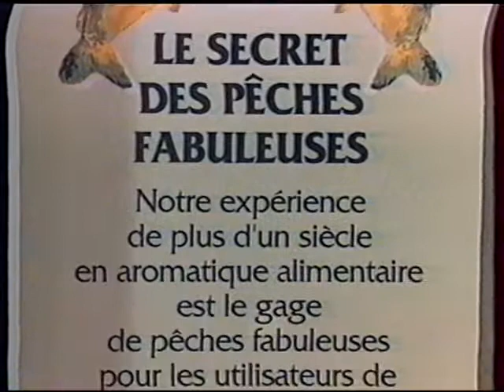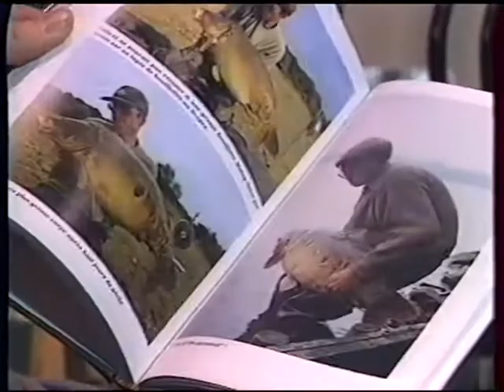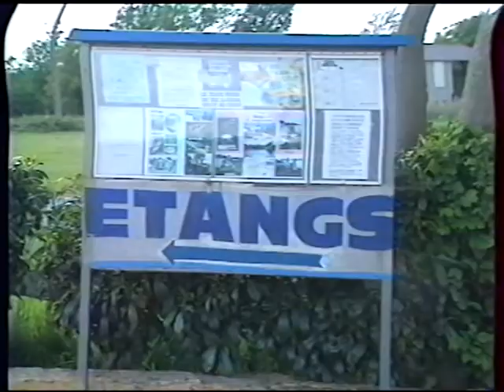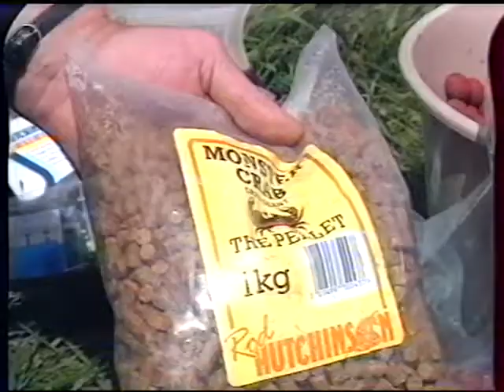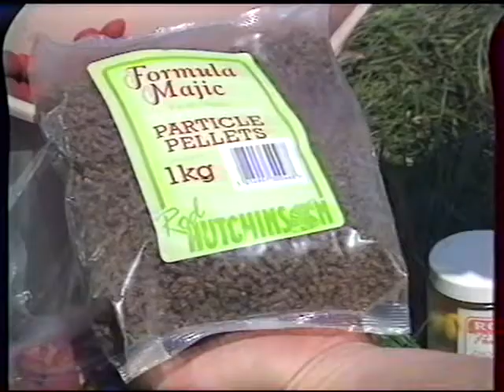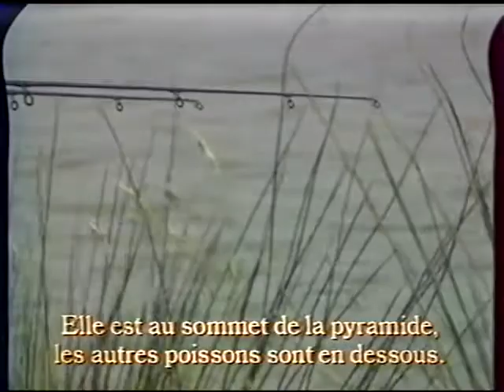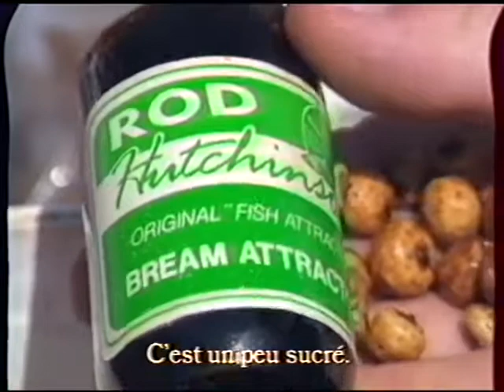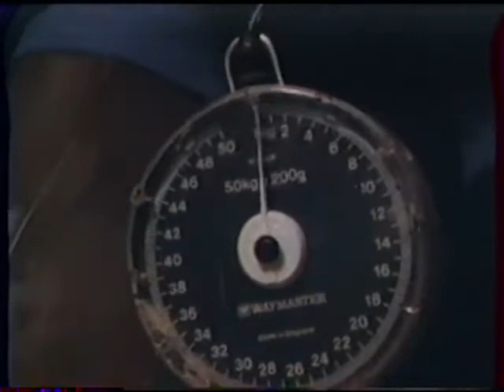Peche à la carpe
Documentaire très pêche, sur la pêche a la carpe .